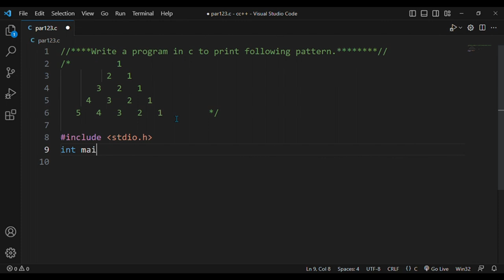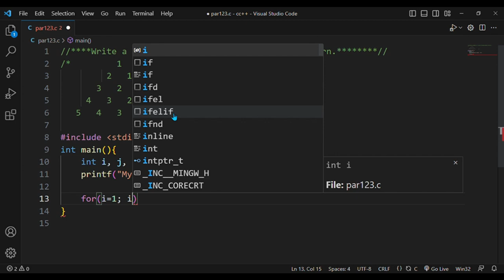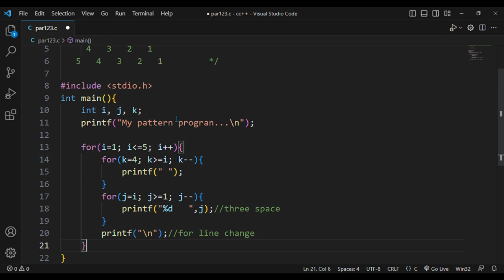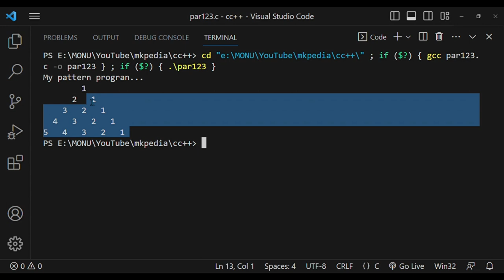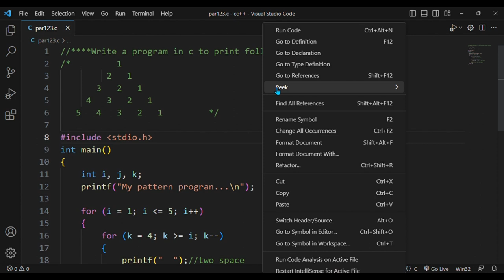#53. Pattern Program 25.👆source code is in description.